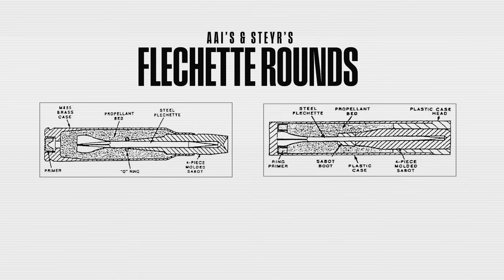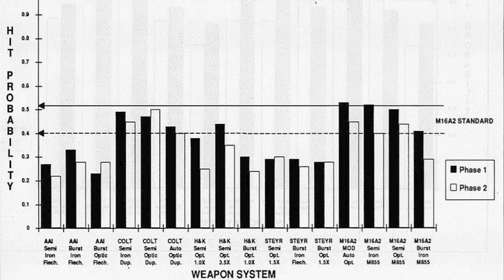America's $300 Million Sci-Fi Arsenal - The Advanced Combat Rifle Program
Other channels:
COMING SOON
Xidax PC's
Equipment used: